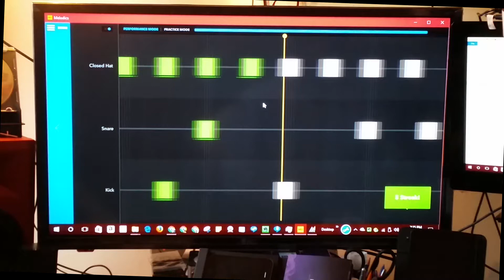Melodics 40 Day Streak